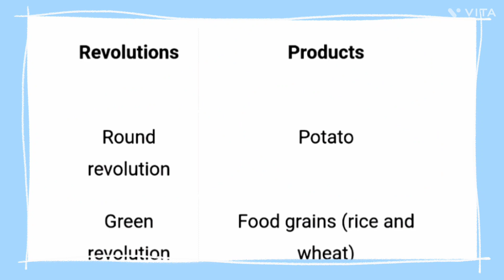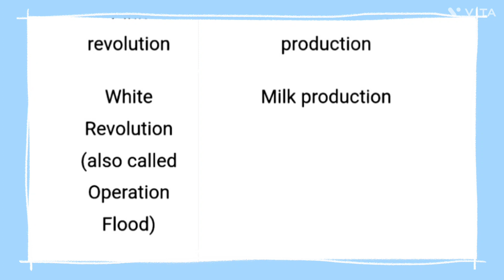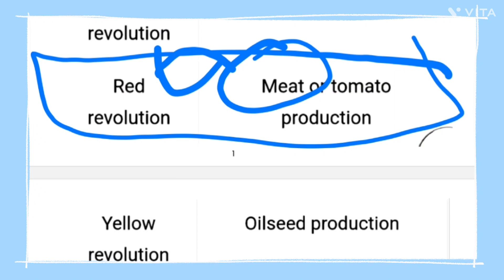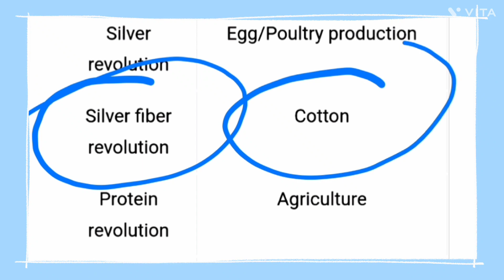Agriculture Revolution | CUET GK | Revolution in Agriculture cuet 2024 | GENERAL TEST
Agriculture Revolution | CUET GK | Revolution in Agriculture cuet 2024 | GENERAL TEST @Successvistaraghavsir

Cuet 2024 gk Green revolution in india Krishi kranti Revolution in agriculture agricultural revolution cuet current affairsncuet gk cuet ug general test question paper first agricultural revolution general test for cuet green revolution in hindi human geography
Cuet classes by successvistaraghavsir, cuet preparation,cuet preparation 2024,cuet
preparation 2024,cuet 2024 preparation strategy,cuet2024 preparation strategy,cuet syllabus,cuet 2024 60 days strategy,cuet 2024 60 days strategy,strategy for cuet 2024,strategy for cuet 2024,how to prepare for
2024,cuet 2024 exam strategy,how to prepare for
course,PW cuet course, launching
cuet crash course free,cuet classes,crash course for ,cuet preparation,cuet exam preparation classes CUET 40 days strategy Right way to crack CUET 2024 | cuet by successvistaraghavsir, successvistaraghavsir classes  Aspirants. How to start ? CUET 2024 Preparation  Last 40 Days Study Plan | CUET Crash Course,cuet 2024 Complete Information Last 40 Days Strategy for,launching cuet crash course,cuet crash course free batch,cuet 2024 course,cuet exam by raghav sir Language & General Test | CUET 2024 | CUET 2024 Preparation Last 40 Days Study cuet 2024 exam strategy,cuet 2024 strategy,success vista bg raghav sir,cuet best strategy,cuet
strategy,cuet 2024 prepration strategy,cuet 2024
preparation strategy,cuet preparation strategy,strategy for cuet 2024,cuet 2024 exam preparation,successvistaraghavsir vista classes cuet preparation,panda sir,how to start cuet 2024,cuet,cuet details by success Vista classes
b.com,cuet prepatration,cuet 2024 prepration,cuet 2024 study plan,cuet 2024 syllabus class 12,cuet preparation,cuet 2024 syllabus,cuet exam preparation 2024

⏩️ Gk practice set playlist( uppolice,ssc gd के लिए रामबाण )-